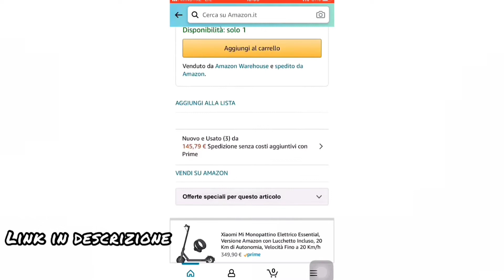I miei 3 MONOPATTINI PREFERITI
Accessori 👉
Frecce LED
Pompa xiaomi